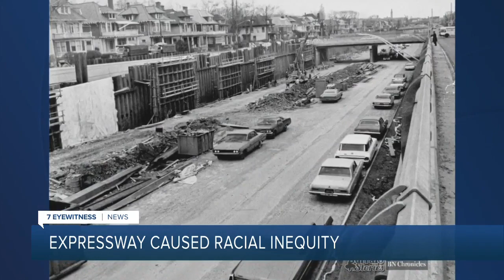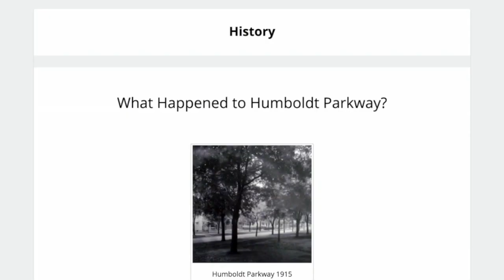Hoping federal dollars could fix transportation mistakes of past